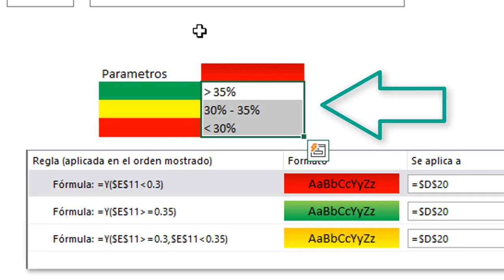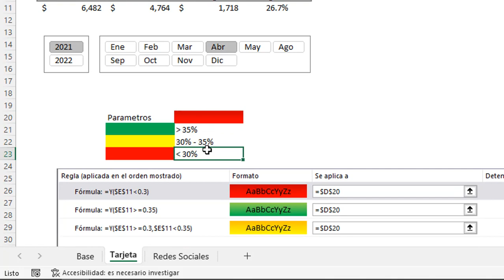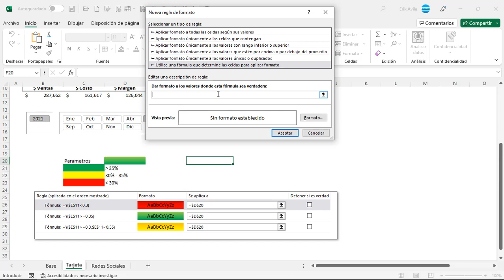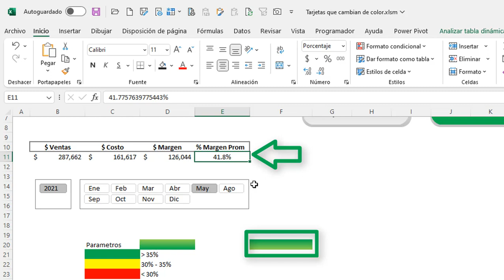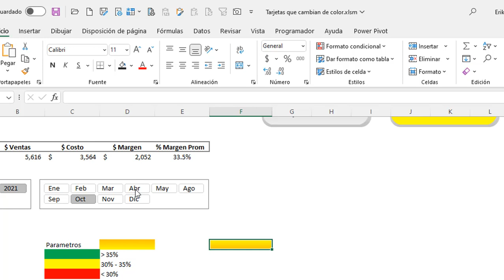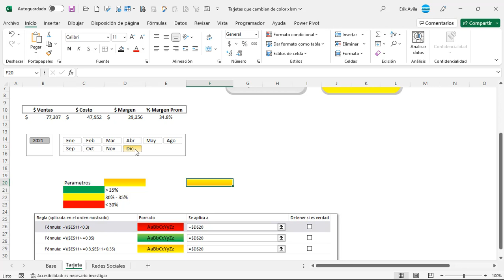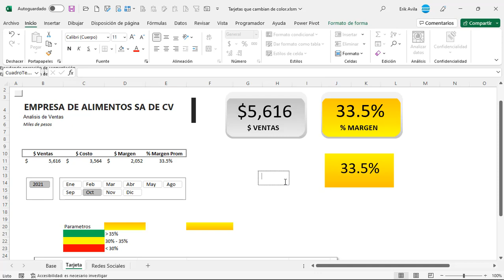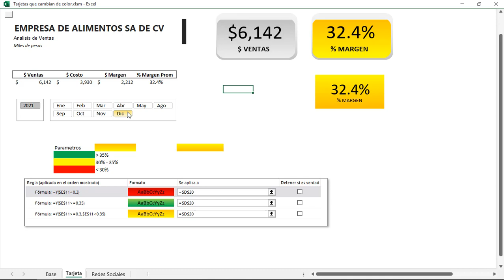🚦 Formas que cambian de color de manera dinámica, imagen vinculada, tarjetas dinámicas Excel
✔️ Crea indicadores de estilo semáforo y de manera automática la tarjeta cambia de color, clasifica los parámetros y crea Dashboard espectaculares.

En este video vamos a prender a elaborar tarjetas interactivas, con la herramienta de formato condicional se crea los parámetros y definimos los colores, en este caso con el estilo semáforo, en combinación con una imagen vinculada lo convertimos en una forma y de manera automática nuestro indicador cambiara de color.

02:32 Formato condicional 3 parámetros
06:33 Imagen vinculada con formato condicional